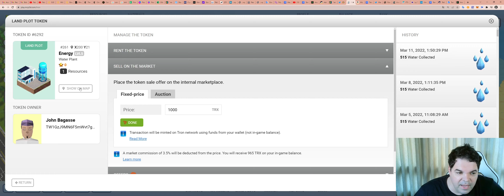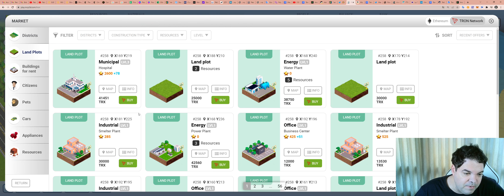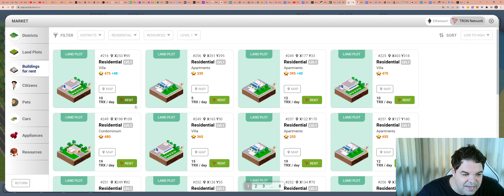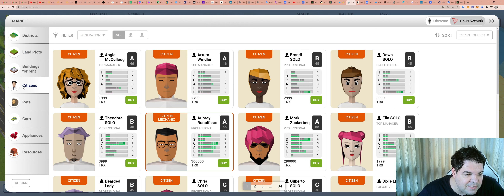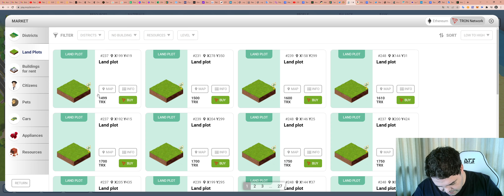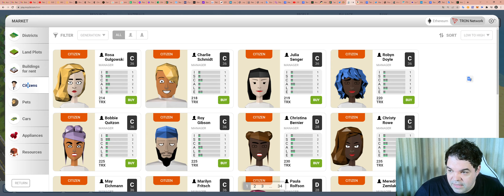MegaCryptoPolis (MEGA) - Renda semanal em dólar e brincando!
Aprenda a COMPRAR, VENDER, CRIAR e fazer STAKE de NFTs:
Acesso ao grupo exclusivo Telegram de NFTs!

Por favor, peguem essas informações e façam suas próprias pesquisas.